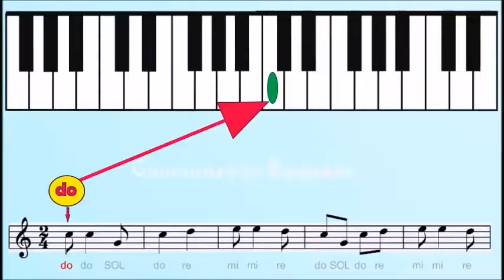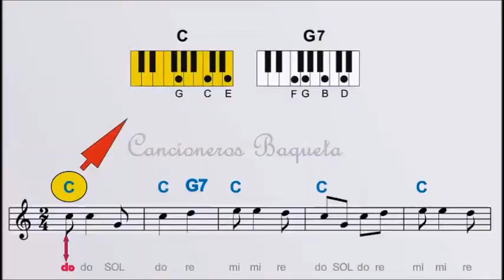Primera Clase didáctica sobre temas de Educación Musical en el Teclado